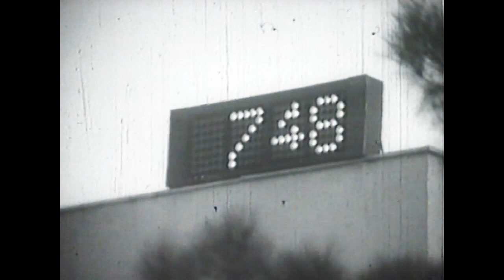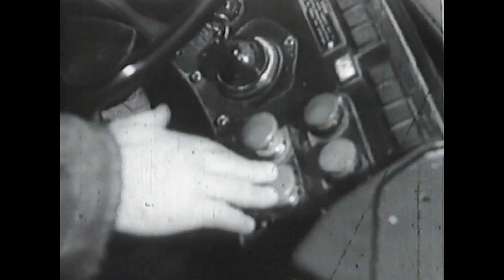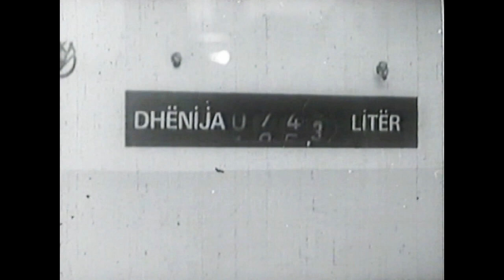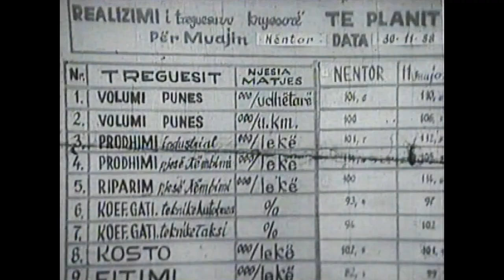SHËRBIMI URBAN 1989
"Shërbimi Urban", një film dokumentar i vitit 1989, skenari dhe regjia Ardian Murraj, operator Niko Treni, montazhi Donika Muçi, formulimi muzikor Mira Meçule, operator zëri Arben Faber. Një realizim nga Studioja Krijuese  për regjinë e filmit dokumentar në "Kinostudion Shqipëria e Re". Pedagog dhe udhëheqës rtistik , Kristaq Dhamo artist imerituar, konsulent Halil Kamberi.